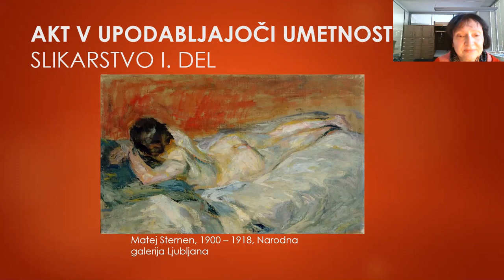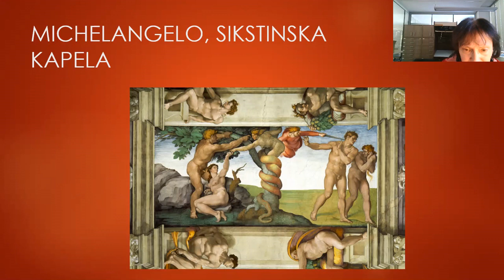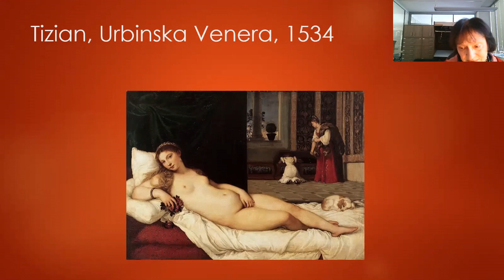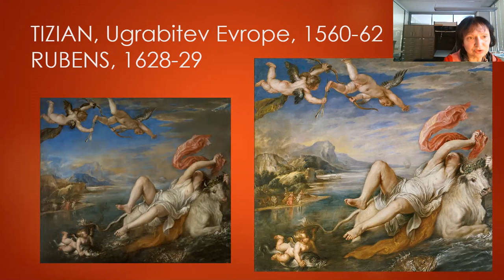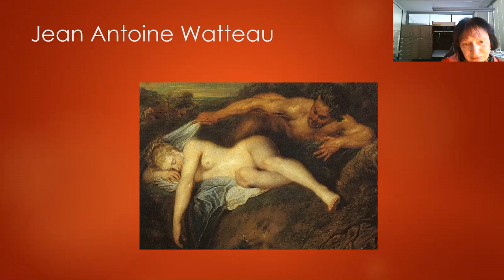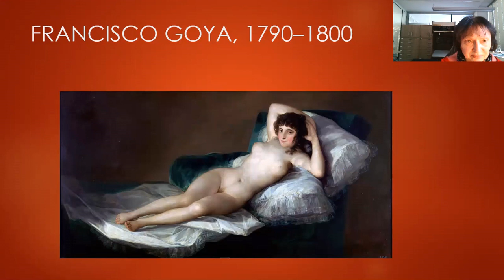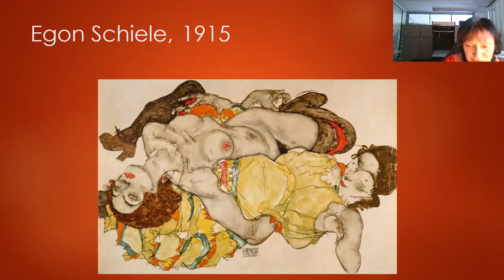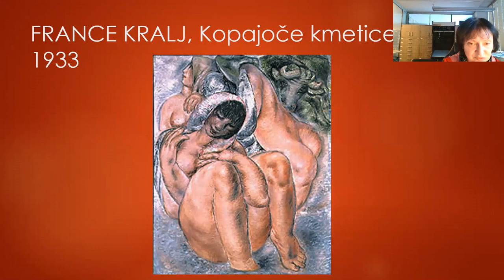Akt v upodabljajoči umetnosti: slikarstvo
Predavanje profesorice Darje Povše.